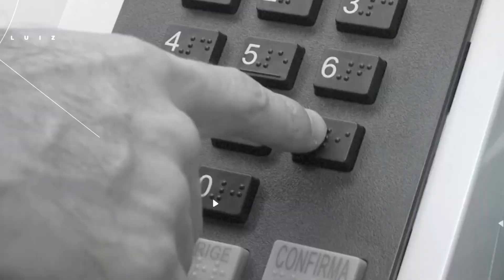Os primeiros benfeitores da REDEVIDA – Paz e Bem, Luiz – Jornal da Vida – 11/09/23